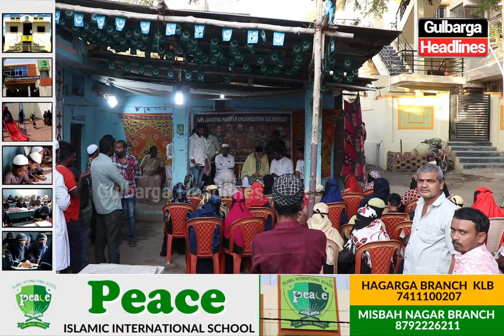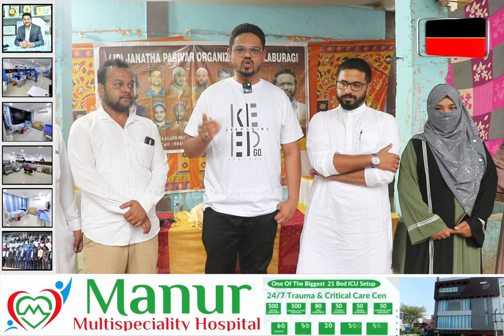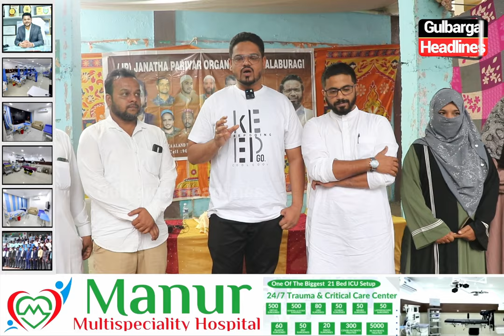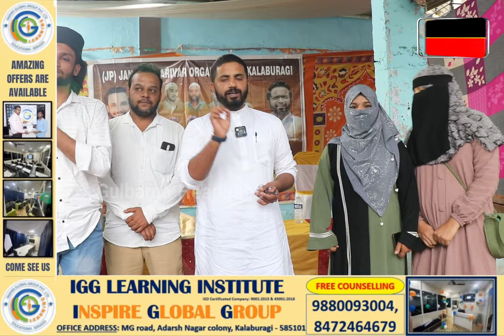More Then 134 Labour Card Distributed By Janta Pariwar Organisation At Shaikh Roza Junaidi Colony